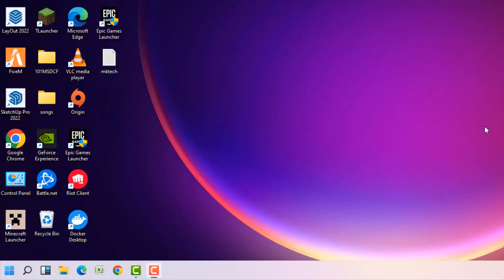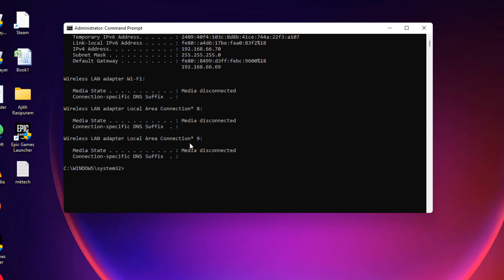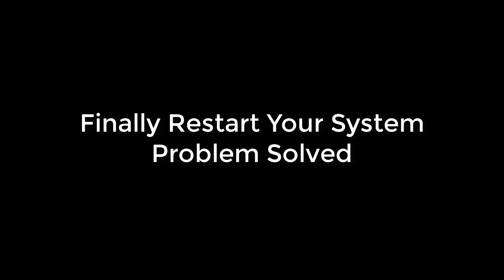None Of The Networks Previously Connected To Are In Range - can't connect To This network - Fix